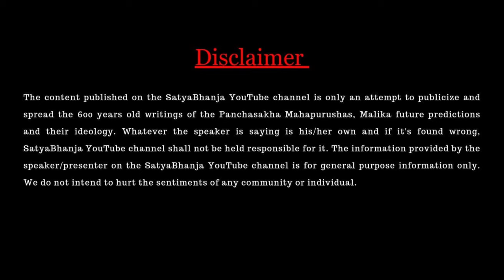2024 मालिका भविष्यबाणी फरवरी से दिसंबर तक ! | Malika Bachana